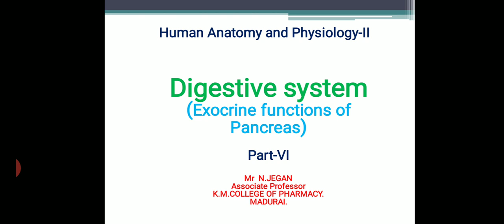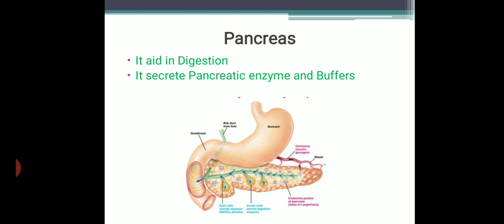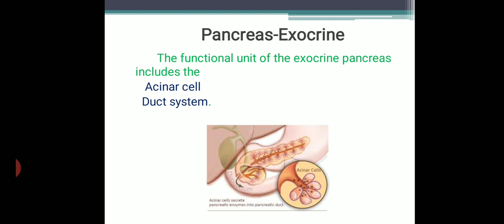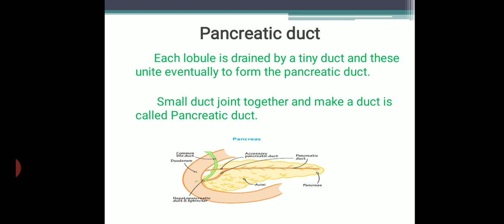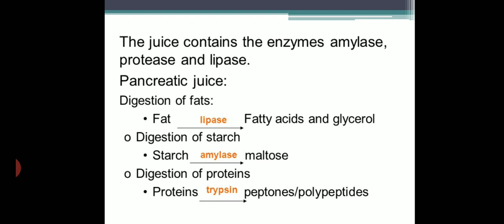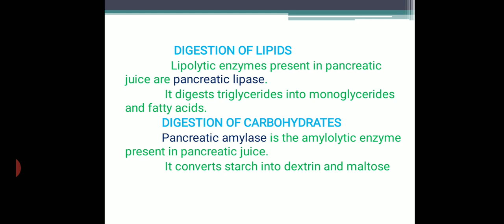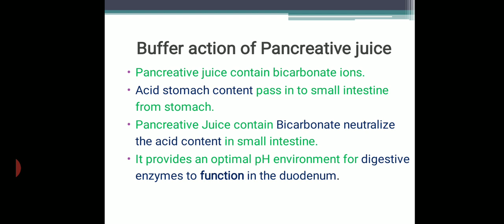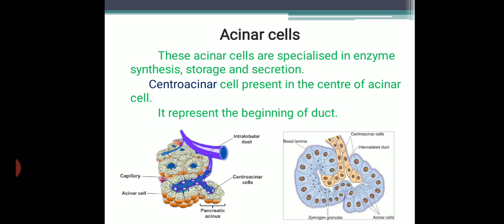Exocrine function of Pancreas PPT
Explain about exocrine function of pancreas with PPT for B.Pharmacy students